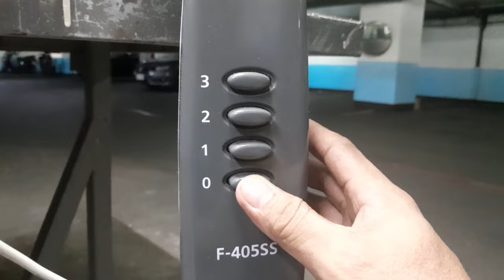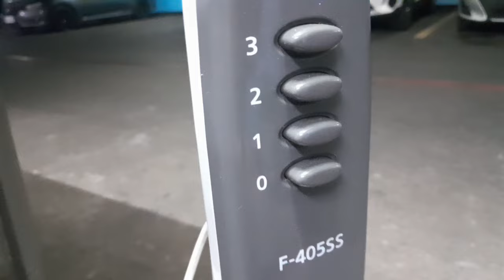Repair electric fan stand fan type replace thermal fuse (@artbhong) ARNELEKTRIC DIY TV